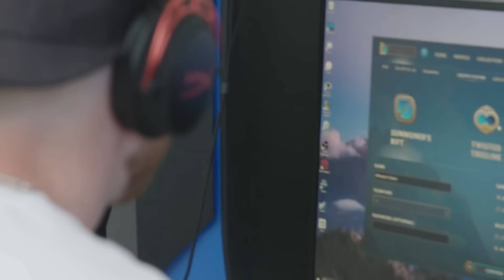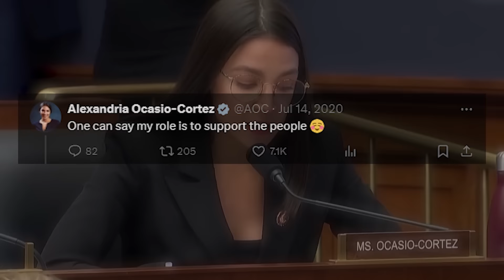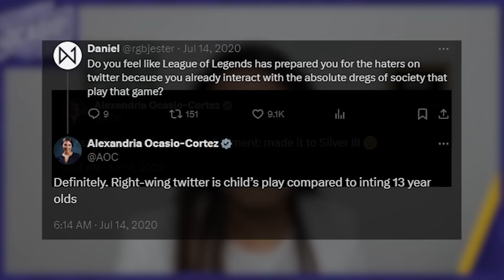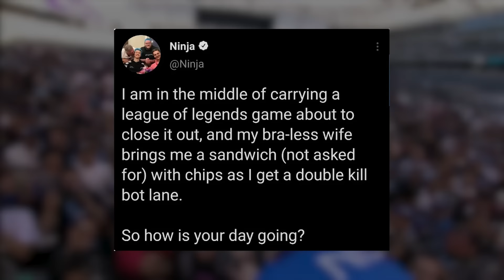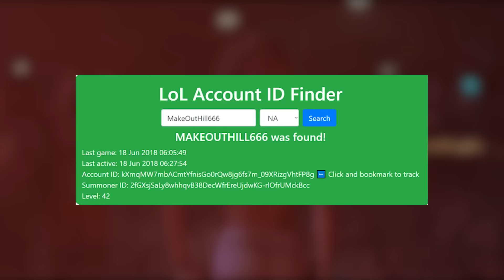Every Celebrity That Plays League of Legends...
League of Legends is one of the most influential video games of all time, and it's not just for your average PC gamer. From world-famous musicians to top-tier athletes and even politicians, these are the celebrities who enjoy hopping onto the rift and playing League of Legends.

Intro 0:00
Gordon Hayward 0:27
Imagine Dragons 2:20
Ronaldo Nazário 4:29
AOC 6:42
Ninja and Mr Beast 8:50
XXXTentacion 10:57
Nikola Jokić 12:15
Chandler Riggs 13:30
Jared Polis 15:27